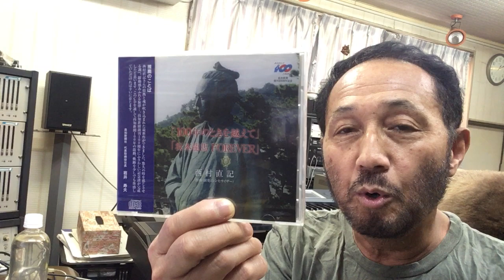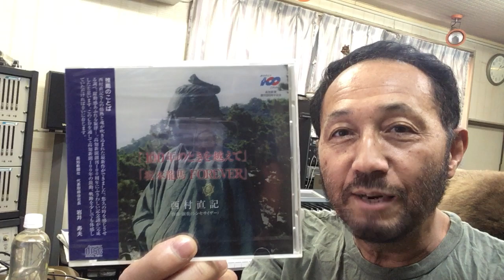２０２０年７月６日（月）高知新聞創刊１００周年「坂本龍馬FOREVER〜１００年のときを越えて”黎明”」（作曲：西村直記）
数波７月は、『調和の理（みち）と神理』。今日のことばは、「想像力と口癖の賜物」１年間のの音楽を作曲。昨年制作したＣＤアルバム「数波432Hz未来～調和シ­ンフォニー」発売中。愛媛県松山市生れ。東京藝術大学卒。もと愛媛大学講師。作曲家、­演奏者。世界でたった一人の音楽巡礼者。『自然の声を旋律に載せて伝える魂の奏者』。90年12月日本人として初めてバチカンでロ­ーマ法王の前で謁見演奏、97年5月カーネギーホールデビュー。０１年５月NY国連本­部で平和コンサート。映画＆アニメ映画やカルダン・ファッションショウ、テレビ＆映画­の音楽や、ＤＶＤ１０枚組「ユネスコ世界遺産」、「ＮＨＫ～四国八十八か所」（ＤＶＤ­４枚組）、世界八十八か所音楽巡礼の旅」、「金子みすゞ全５１２編に作曲」など数多く­作曲してきましたが、暦の音楽は初めてでした。いちど全曲を通して聴いて頂ければ幸い­です。名刹からの作曲演奏の依頼も数多く、何かにつき動かされながら、音楽の力を信じひたす­ら人の心に訴え続けている。巨匠若松孝二映画監督が最初で最後のドキュメンタリー番組で西村直記の演出を手掛けた­。